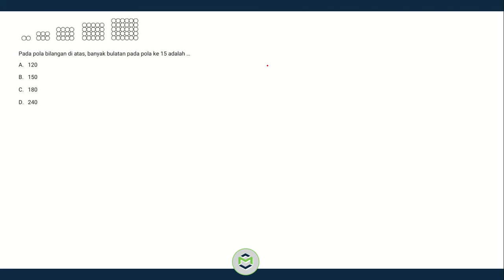Pola Bilangan Kelas VIII #3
Soal
2, 6, 12, 20, 30, .
Banyak bulatan pada pola ke 15 adalah ...

Soal
Perhatikan pola berikut!
Pada pola bilangan di atas, banyak bulatan pada pola ke 15 adalah ...